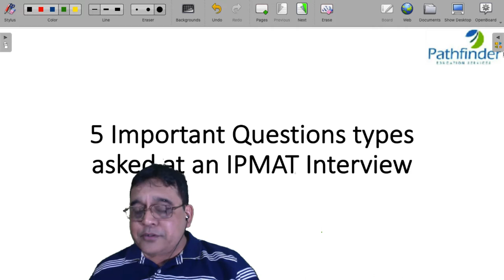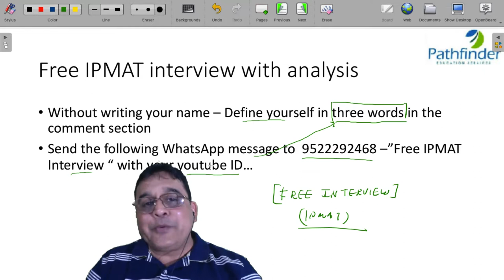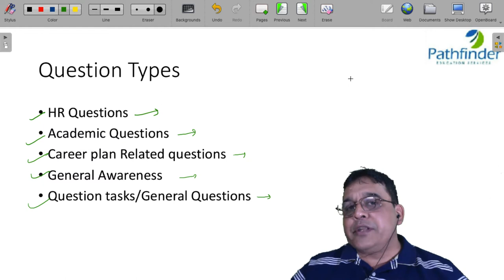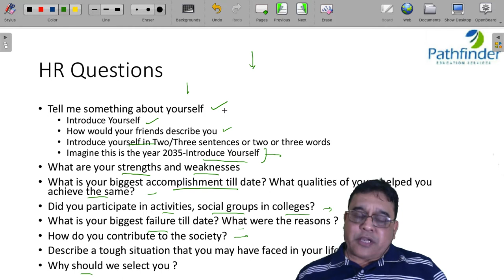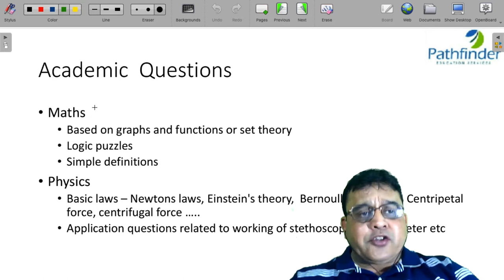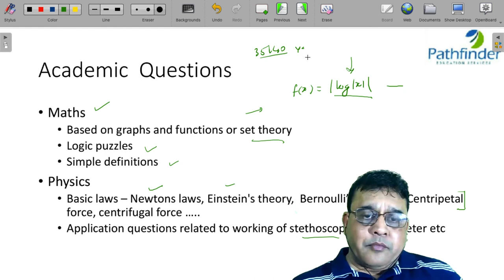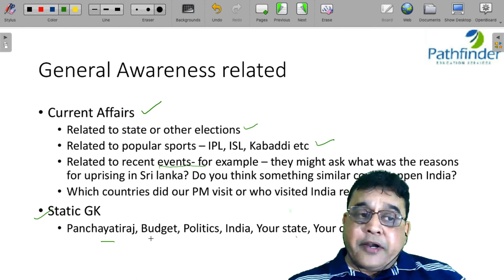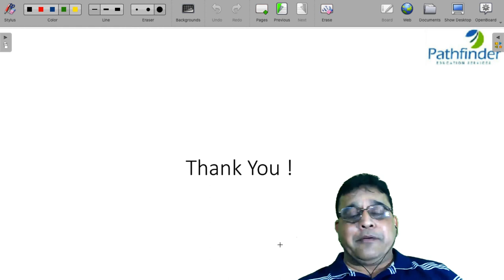IPMAT Interview Preparation | IPM 2022 Interview Questions Analysis | IPMAT Interview Tips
The next step in the IPMAT admission process is WAT and Interview round. While the written exam tests your knowledge and aptitude, the personal interview will be a test of your overall personality and presence of mind. In this video, we will share important questions that can be asked in the interview and tips on how to prepare and ace an IPMAT interview.

Call/whatsapp on:
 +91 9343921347